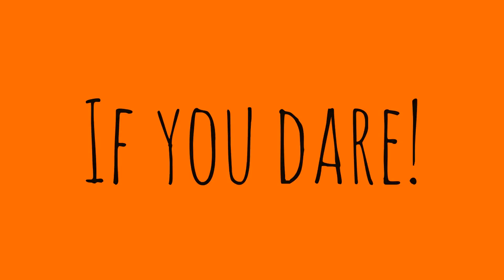Horror Talk: The Halloween Franchise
And in this last installment of Horror Talk as we are closer to Halloween i thought lets talk The Halloween Franchise and how it has had us loving it throughout the 40 decades what do you guys think?

You can also what the previous Horror talks linked right here.